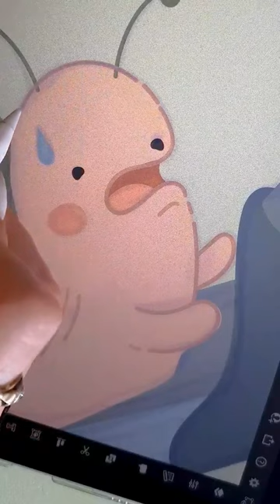RYSUJĘ WASZE KOMENTARZE - ŚLIMAK NA BIEŻNI